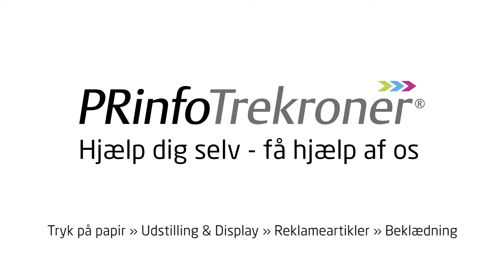PRinfo Trekroner- Biografreklame - Spot 2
1000 meter herfra ligger det grafiske hus PRinfoTrekroner.

Hvis du løber nu, og kan være her på 130 sekunder, har du samtidig
slået verdensrekorden i 1000 meter løb!

Du kan selvfølgelig også bare blive siddende, og kontakte os bagefter.

PRinfoTrekroner... Hjælp dig selv - få hjælp af os!

Tryk på papir
Udstilling & Display
Reklameartikler
Beklædning

7 GODE GRUNDE...
til at handle med PRinfoTrekroner A/S

1. Miljøbevidsthed
Som en moderne grafisk virksomhed tænker vi naturligvis på miljø. Vi
har licens til at producere tryksager med de nordiske mærker PFEC og
svanemærke, samt det globale FSC. Det giver dig sikkerhed for en grøn
produktion.

2. Stabilt samarbejdet
Med PRinfoTrekroner får du en samarbejdspartner, hvor du kan være
sikker på, dine opgaver er i centrum. fagligt uddannede medarbejdere
er klar til at vise deres kunnen, og vi arbejder 24 timer i døgnet,
lørdag og søndag om nødvendigt. vores erfaringer, opsamlet gennem 40
år og i to generationer, stiller vi til rådighed

3. Stort produktionsapparat
Prepress afdeling Digitaltryk Tryk i alle regnbuens farver Og alle de
andre maskiner

4. Print & kopi
Som en moderne grafisk virksomhed kan vi tilbyde print- og
kopiløsninger S/H og farveprint i overstørrelse A3, printet på begge
sider med variable data. Hjørneklammer, arkivhuller, falset og hæftet
i samme arbejdsgang.

5. Kvalitetsstyring
Trekroner Grafisk har kvalitetsstyring fra tilbud til levering.
Opgaven bliver tjekket efter vores kvalitets-styringssystem, hver gang
den skifter hænder.

6. Rådgivning
Bag enhver god tryksag gemmer der sig masser af teknik. Teknik, som
for os er dagligdag, men som for en udenforstående kan være svær at
finde rundt i, derfor rådgiver vi ofte i specialproduktion og
produktudvikling.

7. Vi leverer altid til tiden
Vi er så sikre, at vi stiller rødvin på højkant, hvis vi bare kommer 5
min for sent!

Brochurer Flag Visitkort Bøger Flyers Brevpapir Fotobøger Kalendere
Plakater Kataloger Klistermærker Skilte Kuglepenne Paraplyer Kuverter
Beklædning Udstillingssystemer Bannere Postkort